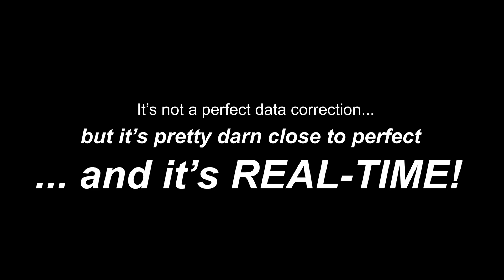Fly True Technology from Polhemus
Fly True Technology (FTT), a feature that will revolutionize electromagnetic (EM) tracking.

FTT is a brand new proprietary feature built into our VIPER tracker. It uses environmental sensing technology and algorithmic filters to identify and compensate for metallic distortion, automatically. The majority of the time, Polhemus electromagnetic tracking solutions do not encounter issues with metallic distortion, but with FTT there is a solution to even the most challenging tracking environments with distortion concerns.